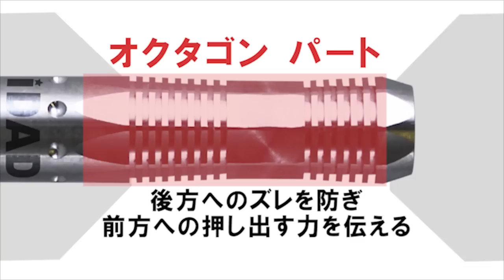【PHOENIX CUP 2016 熊本】イワシタ・カミオカペアvsミヤモト・サカタペア【AAフライト決勝戦】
20160821 熊本市流通情報会館 フェニックスカップ熊本2016
AAフライト決勝戦
イワシタ・カミオカ ペアvsミヤモト・サカタ ペア